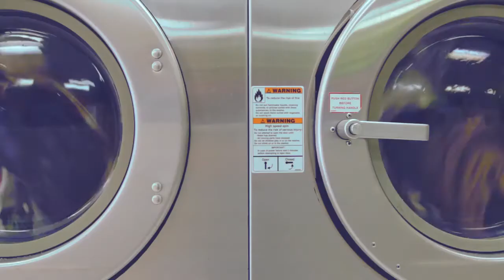OFFICIAL VIDEO: "PUT A SOCK IN IT" (EXTENDED CUT) OFF THE BLACK KNUKKLZ PROJECT.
PUT A SOCK IN IT (EXTENDED VERSION) TRACK PRODUCED BY BLACK BETHOVEN. VIDEO SHOT BY RAINYO (VIMEO) THIS IS THE SECOND VIDEO OFF THE BLACK KNUKKLZ PROJECT.